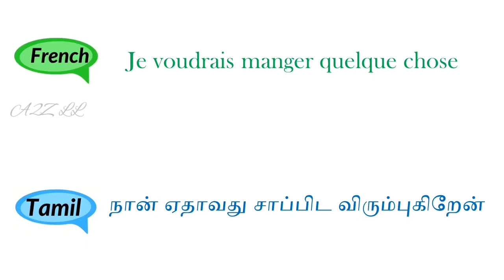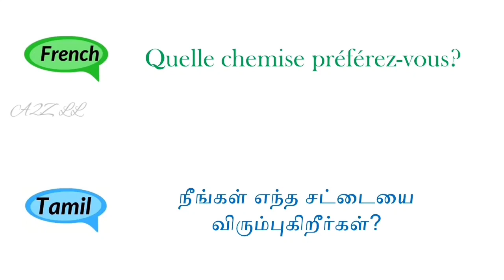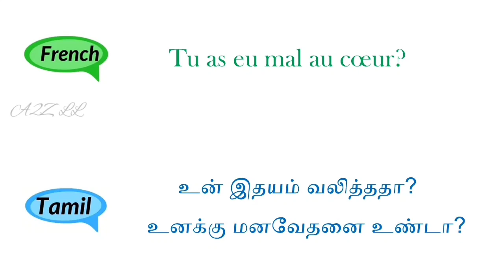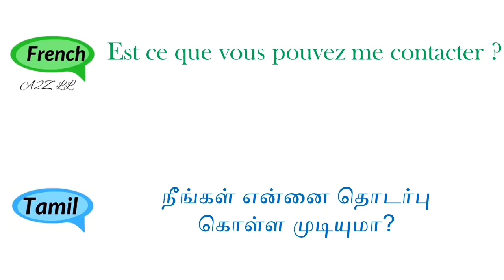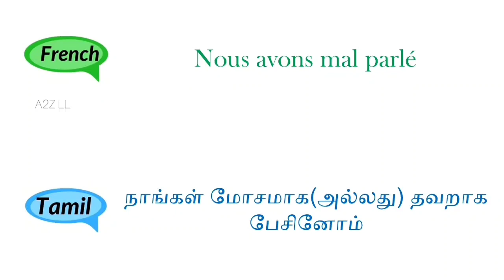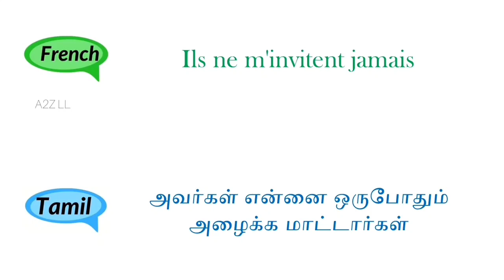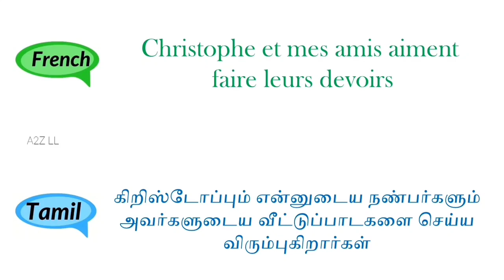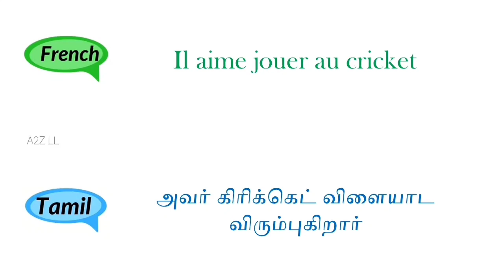301-400 | Learn French Phrases through Tamil